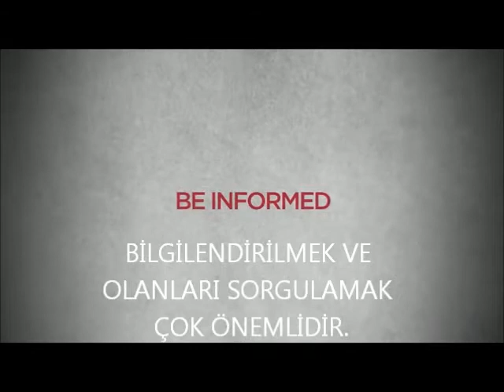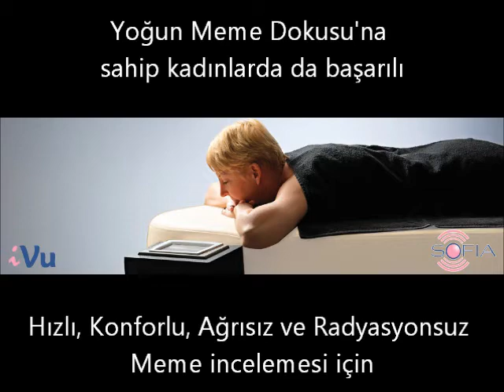YOĞUN MEME DOKUSU : Meme Kanseri Riskini Arttıran Önemli Bir Faktör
Meme yapınızın seçeceğiniz tarama yöntemi için önemli olduğunu, kendinize uygun yöntemi seçmezseniz geç kalınmış bir kanser teşhisi ile karşılaşabileceğinizi biliyor muydunuz ?

(SOFIA - Automated Breast Tomosonography / ABT)